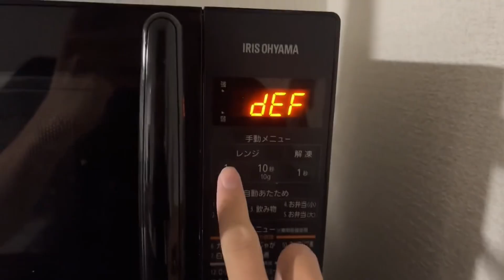忙しい人のための料理動画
この料理を食べ始めて8ヶ月が経過しました。
いまだに美味しいです。
明日も食べるのが楽しみです。
鶏肉！おいしい！